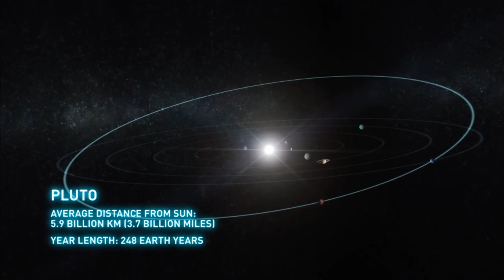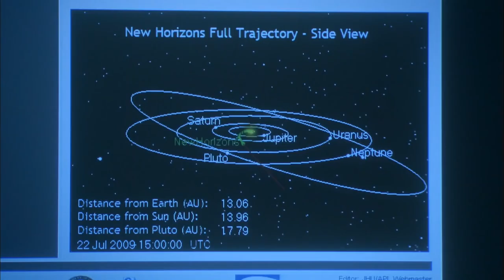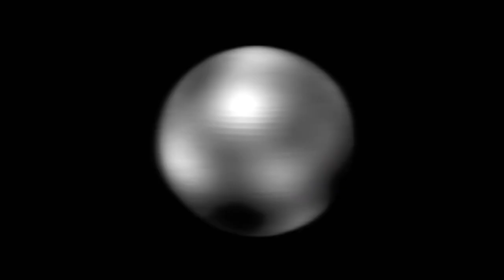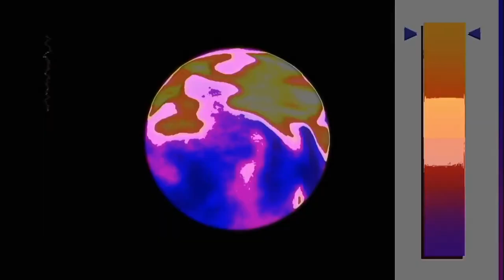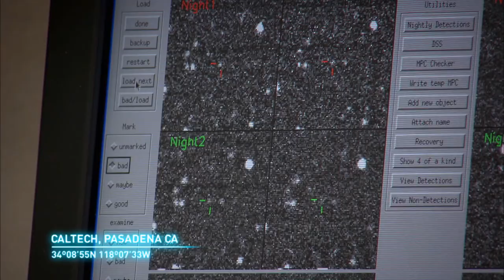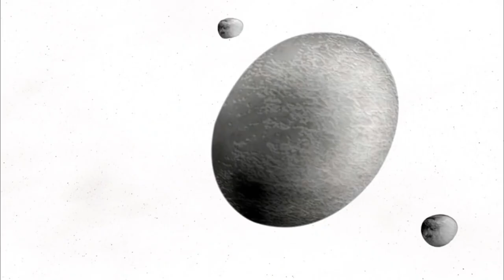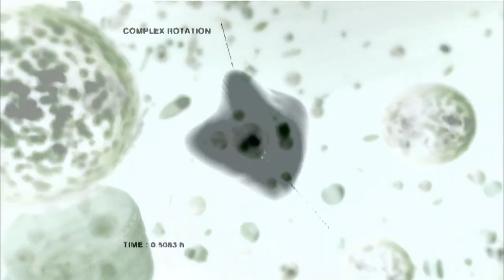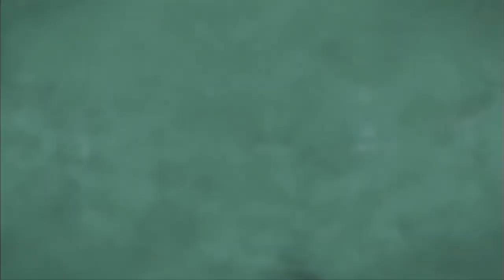Pluto And Beyond | A Travellers Guide To The Planets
Pluto is so far away from Earth that it is a mere pinprick of light in our powerful telescopes. Learn what it would take for humans to journey to the uncharted limits of our solar neighborhood and what NASA scientists think we'll find when we get there.